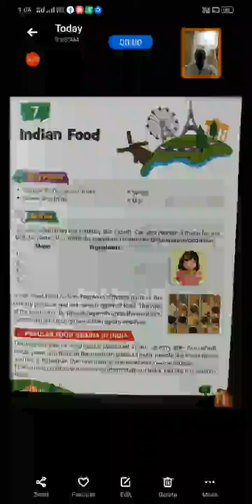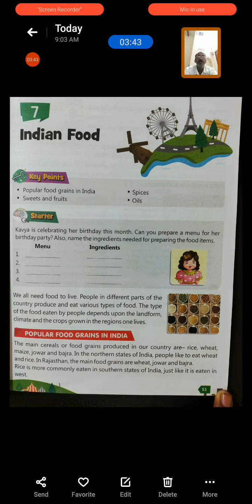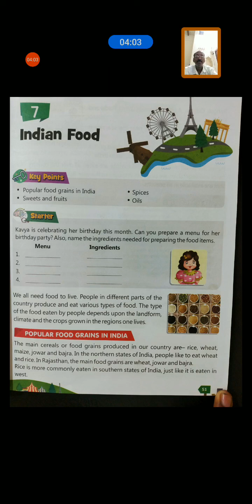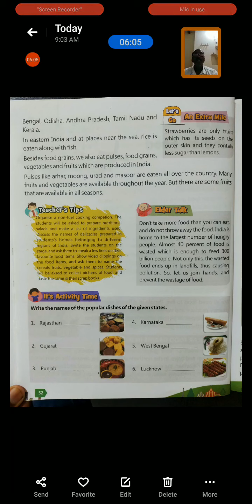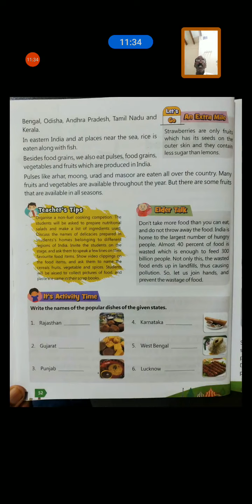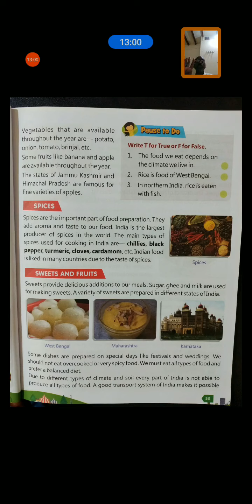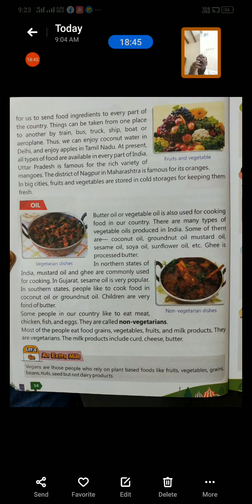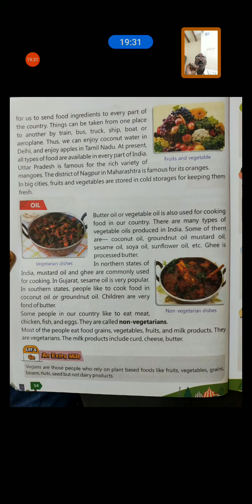CLASS 3,SST,CH 7 compressed